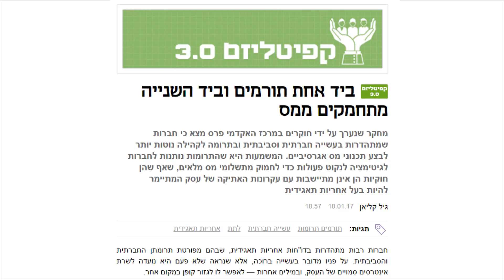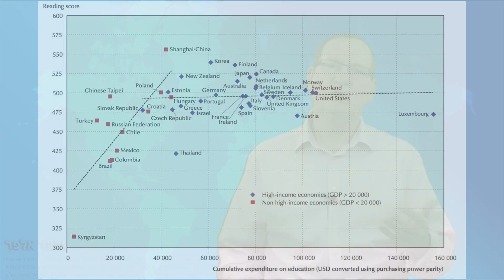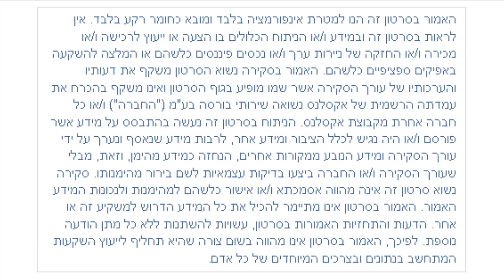האם יש ניגוד בין תרומה לקהילה לבין תכנוני מס?